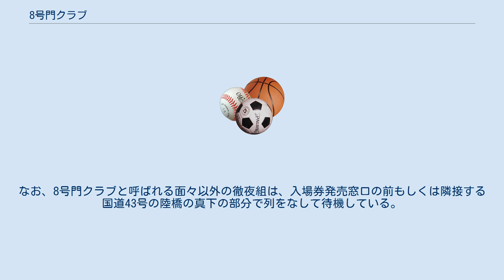8号門クラブ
8号門クラブ（はちごうもんクラブ）とは、日本の高校野球の私設ファンクラブ。
春の甲子園・夏の甲子園の観戦のために阪神甲子園球場（以下、甲子園球場）のバックネット裏に通じる8号門入口に集うことから、高校野球ファンの間で『8号門クラブ』と呼ばれるようになった。
 1990年頃に結成され、2010年当時、メンバーは数十人ほど。
春・夏の全国大会に合わせて、全国各地から甲子園球場の「8号門」前に集う。
 全席自由席で興行が行われる全国大会をバックネット裏の最前列で観戦するために、開幕日の数日前から大会中を通じて甲子園球場の8号門前で野宿する姿が高校野球ファンの間で長らく話題となり、やがて彼らは「8号門クラブ」と呼ばれるようになった。
開門と同時にバックネット裏の最前列と2列目に陣取り、全試合観戦しているメンバーの姿は、服装が目立つこともありピッチャーの後ろ姿を基本映像とする野球中継でも確認できた。
 その一方で、自由席とはいえ同じ集団がバックネット裏の特定の席を占有し続ける行為や観戦マナー、バックネット裏に座ろうとした者を取り囲むように圧力をかけ半強制的に席を移動させるといった行動への批判もあった。
特に2015年の夏（第97回選手権大会）頃から批判が相次ぐようになったことを受けて、翌2016年の春（第88回選抜大会）よりバックネット裏のテレビ・インターネット中継で映る最前列エリアの座席が近畿広域圏の少年野球チームを対象とした無料招待席「ドリームシート」に転換された（対象エリアの座席にはカバーが掛けられている）ことで、いわゆる「8号門クラブ」のメンバーらはバックネット裏の最前列からは締め出された。
 ただ、球場に出入り禁止とされたわけではないため、その「ドリームシート」設置後もメンバーらは、三塁側方向のバックスクリーン設置の中継カメラには映らないエリアの最前列で継続して観戦している。
 なお、バックネット裏の中央特別自由席（プロ野球開催時では『グリーンシート』とされる部分）については、2018年の夏（第100回選手権記念大会）から夏の大会のみ全日全席前売り指定席とされた（春の選抜では従来通り全席自由席）ため、同大会では従来通り自由席である一塁側ベンチ真上（アイビーシートに該当する箇所）の最前列にて観戦している。
 現在は、8号門は上記の「ドリームシート」招待者の入場口となっているため、この8号門クラブと呼ばれるファンたちは別の門の前に陣取っており、8号門の前で徹夜・野宿する者はいない。
なお、8号門クラブと呼ばれる面々以外の徹夜組は、入場券発売窓口の前もしくは隣接する国道43号の陸橋の真下の部分で列をなして待機している。